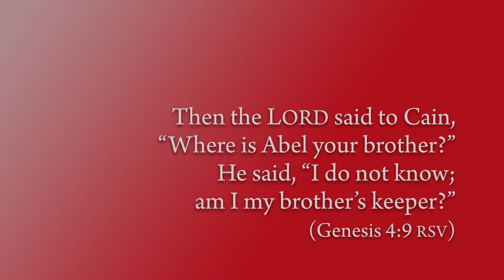Reading the Word with Luther, March 9